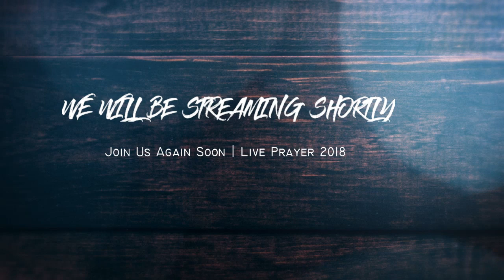Live Prayer & Blowing of Shofar in Koro Makawa of Vitogo: 01.01.18 #02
Pastor Mikaele Mudreilagi of ICEJ-Fiji blows the Shofar yet again in the Koro Makawa of Vitogo as we declare God's authority on land, sea and air in the tikina of Vitogo, the business stronghold of Lautoka.